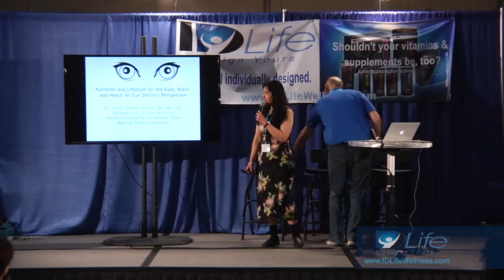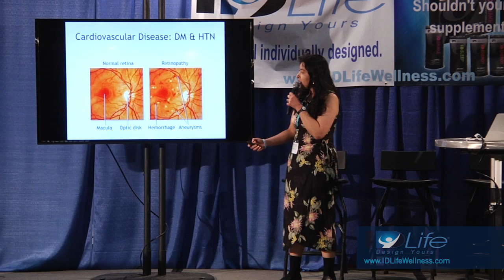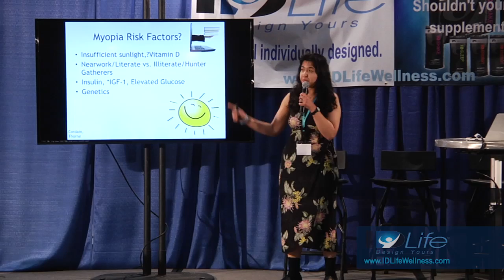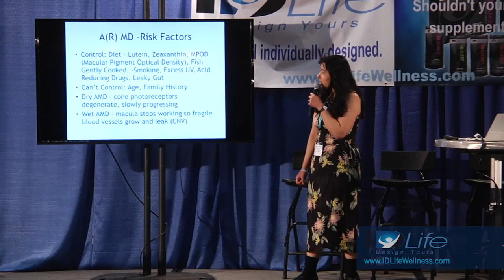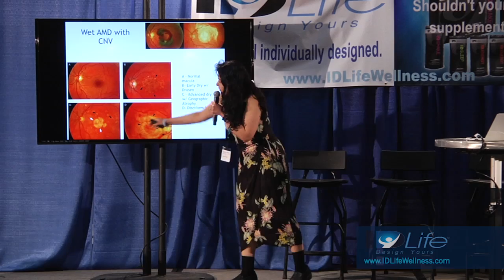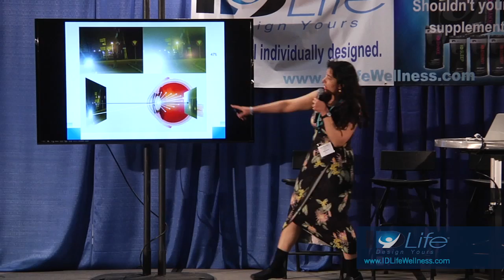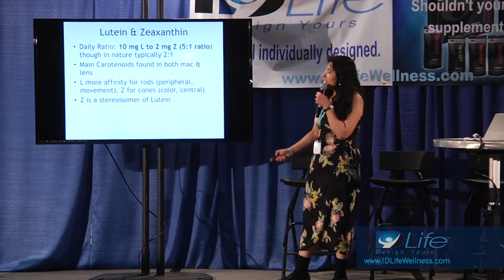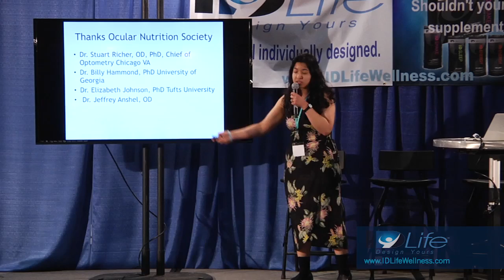Dr. Shilpi Bhadra Mehta - Nutrition and Lifestyle for the Eyes, Brain and Heart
Visual impairments affect many of us in the modern world. We often take it as a given part of life over which we have no control; Dr. Shilpi Bhadra Mehta thinks otherwise. In this talk, she explores how vitamins/minerals, hormones, antioxidants, stress, sunlight, lifestyle, and many other factors impact ocular health. She suggests specific Ancestral foods and appropriate supplements to improve the quality of vision and life, and prevent chronic disease in the eye and body. Filmed live at Paleo f(x) Austin 2014.